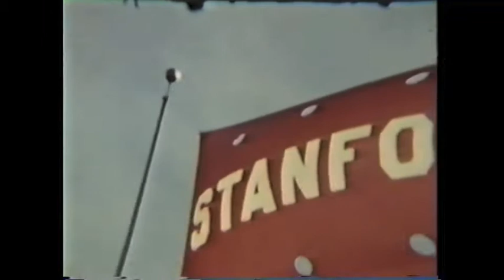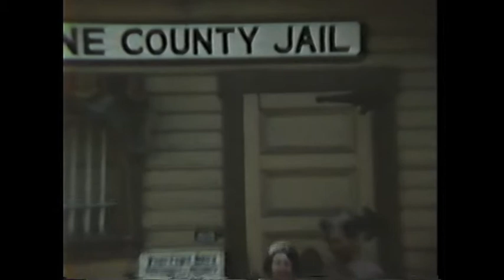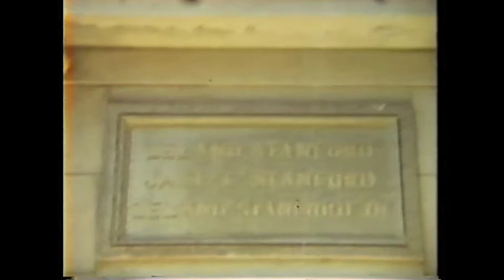Glikbarg Family Films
A collection of short film clips from the 1930s and 1940s.  Mostly Manny and Bertha Glikbarg in Salinas with their children and relatives.